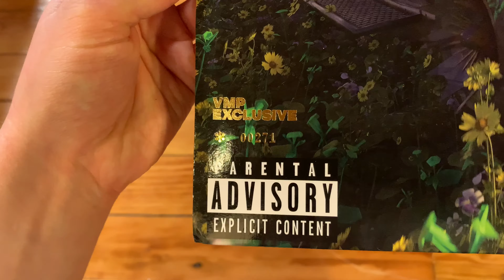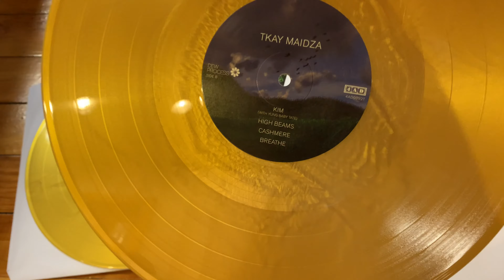Tkay Maidza – Last Year Was Weird, Vol. 2 & Vol. 3 | Vinyl Unboxing (Vinyl Me Please Exclusive)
An unboxing of Tkay Maidza – Last Year Was Weird, Vol. 2 & Vol. 3. ㅤ
ㅤ